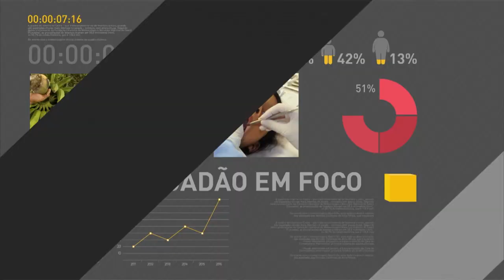Michel Temer visita obras hídricas em Pernambuco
REPÓRTER NBR - 09.12.16: Presidente Michel Temer cumpre agenda na Região Nordeste. Nesta sexta-feira (9), Temer esteve no município de Floresta, em Pernambuco, onde visitou estação de bombeamento e o Reservatório de Salgueiro.